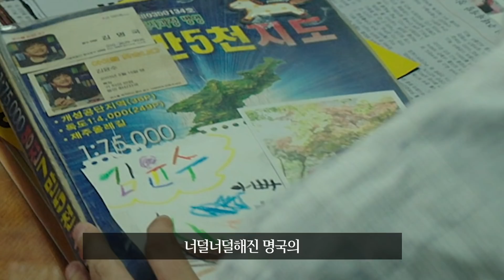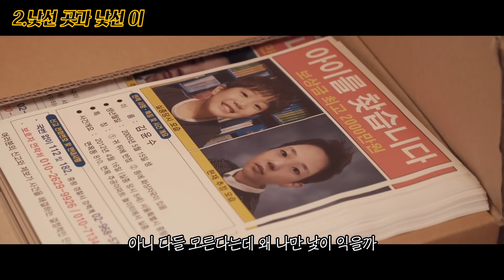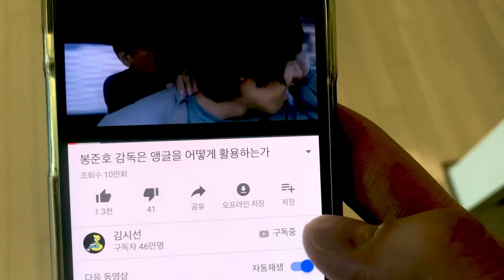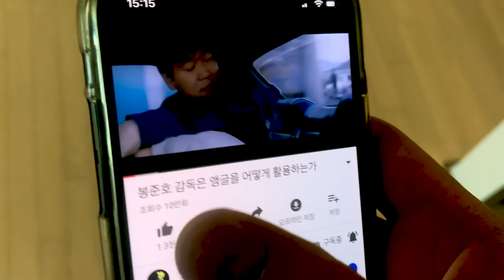경찰에 신고하지 마세요. 아시겠어요?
📽영화 '나를 찾아줘'

시하~! 영화친구들. 드디어 배우 '이영애'가 돌아왔습니다. 내용이 왐마... 이거 무슨 일이 일어난 건지 정말 궁금해요... 영화 보기 전에 참고하시고 극장 가시면 좋은 정보를 담아 만들었습니다. 흥미로운 감상되시길!

☕영상은 제작비 지원으로 만들어졌습니다.